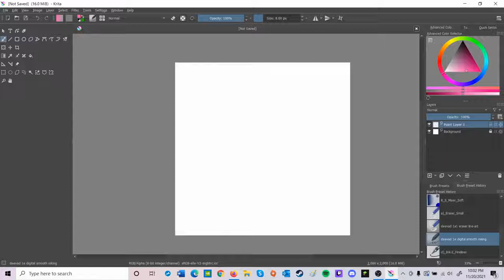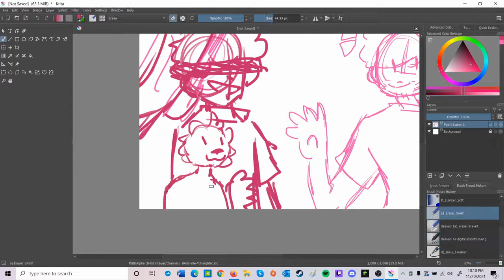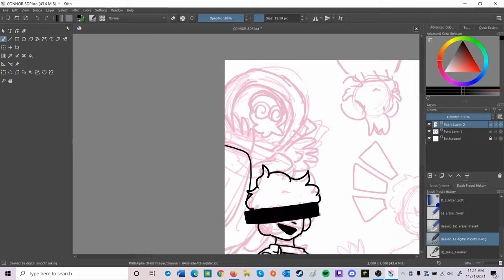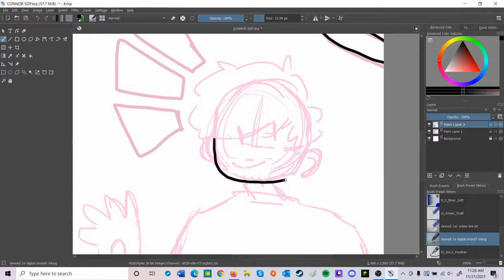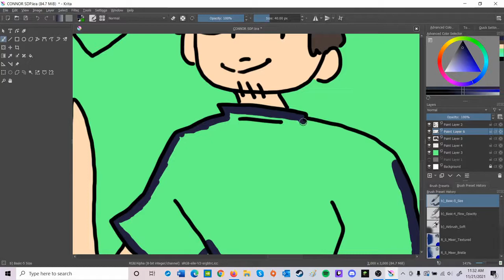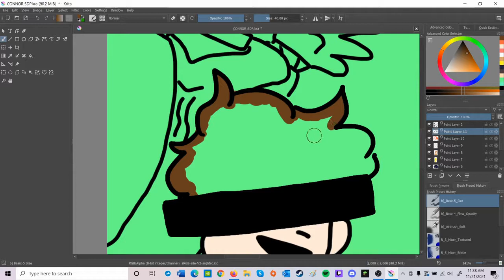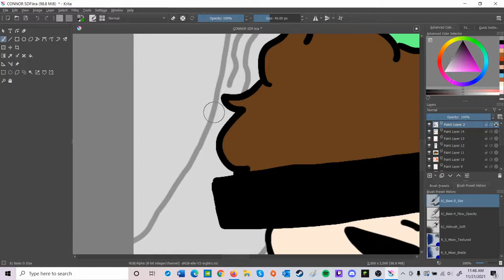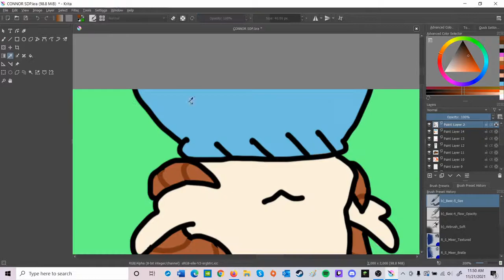SDP + ConnorEatsPants Speedpaint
Yo :]

Hey finally remembered to start recording right away :D

Songs: All by Lofi Girl